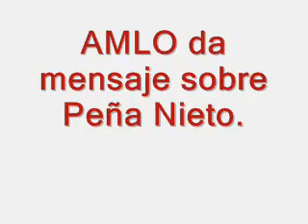AMLO habla sobre Peña Nieto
AMLO habla sobre Peña Nieto.como intrumento mediatico e ignorante (meses antes de que cometiera tantos errores)